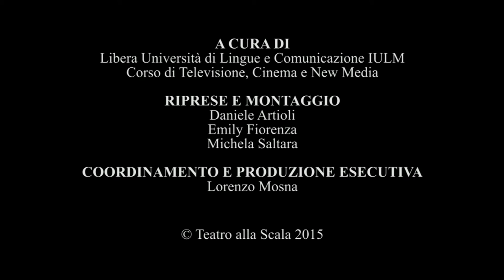The Sleeping Beauty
The most sumptuous ballet, almost “The Ballet”: at its debut in St. Petersburg in 1890 (with the Italian Carlotta Brianza on stage in the role of Aurora).
The Sleeping Beauty witnesses the development of an exemplary collaboration between choreographer (Petipa), composer (Tchaikovsky) and the director of the Imperial Theatres Vsevolozhsky, who also created the costumes, to reveal to the eyes of the aristocracy of St. Petersburg the gilded and fabulous grandeur of the court of the Sun King.
Alexei Ratmansky, who has made the revival of the classics one of the cornerstones of his tireless creative work, had long waited to choreograph this ballet: For him, Tchaikovsky’s complex score and Petipa’s choreography are the quintessence of the harmony and magic of classical dance and the highest achievement of Russian classical art.
His new project will be revealed in 2015, with scenery and costumes by Tony Award-winning designer Richard Hudson, based on the historic work of Léon Bakst for the legendary production of The Sleeping Beauty for Serge Diaghilev’s Ballets Russes in 1921.